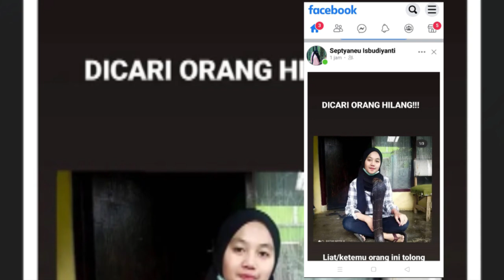KLARIFIKASI!!! || ini jawaban icha setelah VIRAL hilang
klarifikasi ini icha buat dengan sangat sadar, maaf kalau kemarin icha sempet buat kalian khawatir, tapi over all icha baik-baik aja ko, makasih banyak yang udah ngedoain baik, i love you semuanya